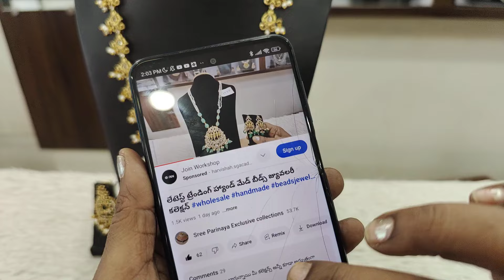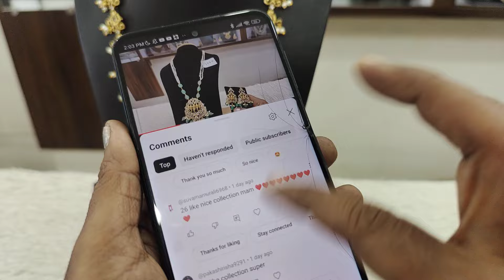Stunning Diamond Replica Jewellery Collection at Unbeatable Wholesale Prices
We're excited to showcase our stunning Diamond Replica Jewellery Collection available at unbeatable wholesale prices!

Our collection offers the perfect blend of luxury and affordability. Perfect for any occasion, these pieces will elevate your style without breaking the bank.

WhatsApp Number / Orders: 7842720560